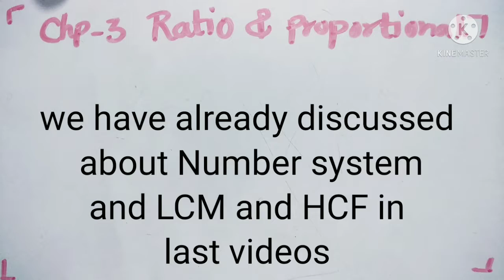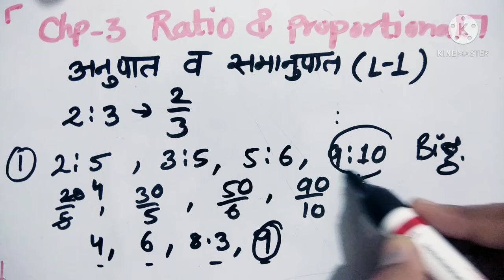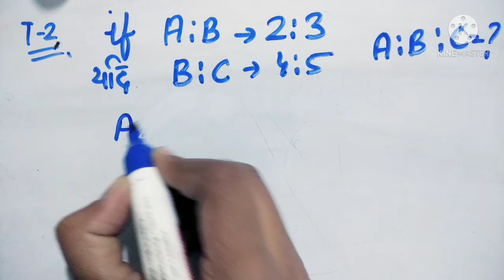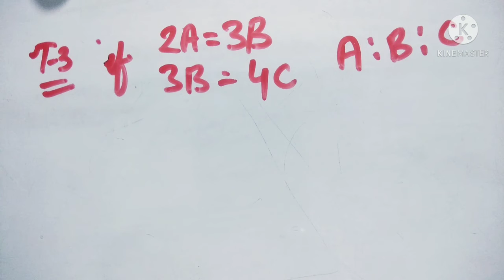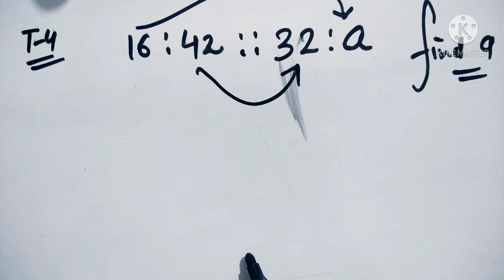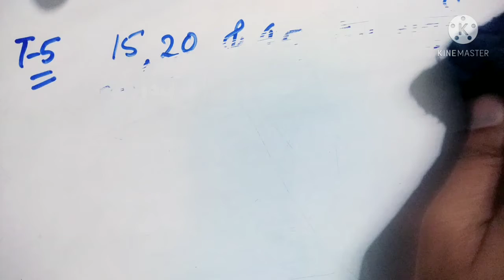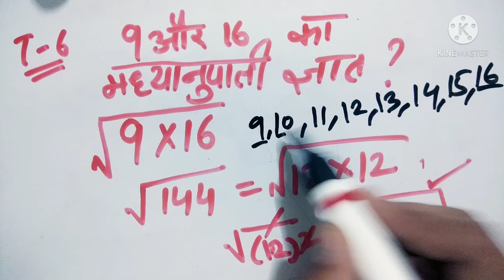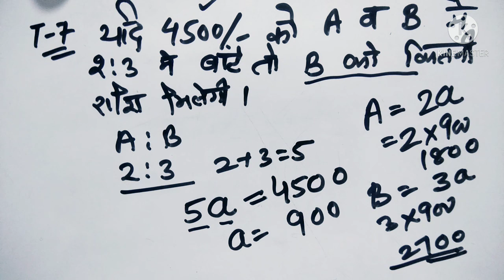Basic math's Chapter_3*Ratio and proportional*(Lec._1)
Chemistry by B k